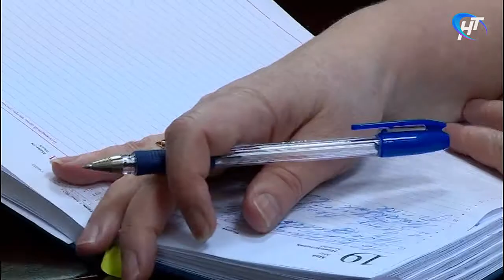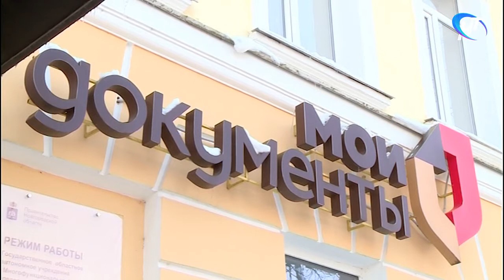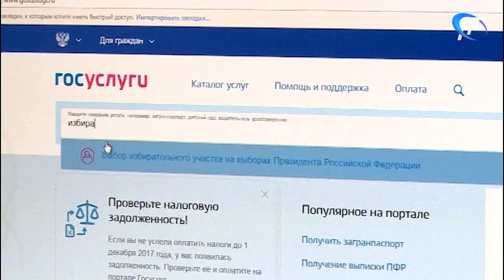18 марта в Новгородской области будет открыто 544 участка для голосования